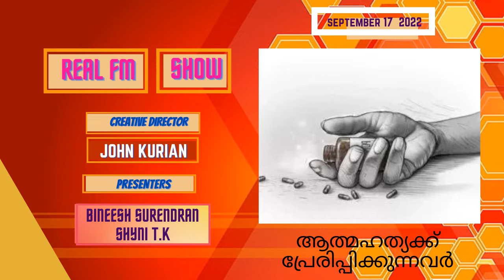Real FM Show | Abetting Suicide | All India Radio Calicut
Real FM Show | Abetting Suicide | ആത്മഹത്യക്ക് പ്രേരിപ്പിക്കുന്നവർ | All India Radio Calicut | Real FM
Creative Director : John Kurian
Presenters : Bineesh Surendran & Shyni T.K